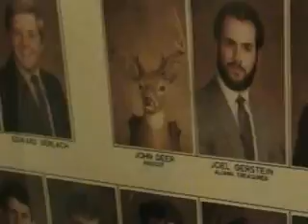Full Service: Toursaw X highlight reel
march/april 2008 *